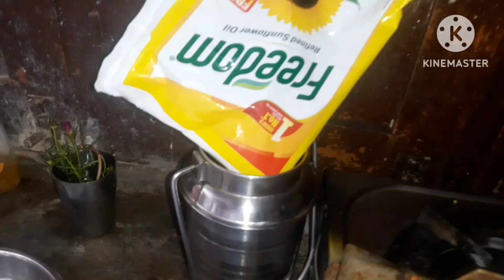ఈ చిన్న చిన్న పనులే తలనొప్పి తెప్పిస్తాయి howtomaintainacleanhouse my life style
homemadealmond milkrecipe
bestteatorecducebelly fat
Sunday vlog